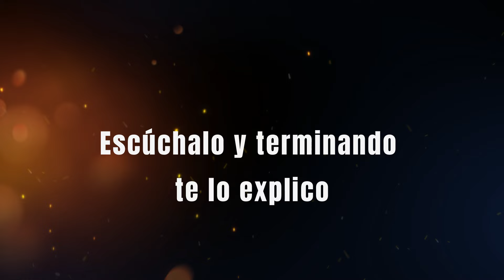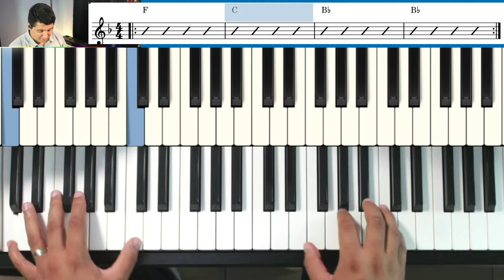Cómo tocar Baladas Rítmicas en Piano: 4 Niveles de Dificultad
Pasa de Básico a tocar ahora con adornos y acompañamientos Pro en el Piano:

Contenido:
00:00 Intro
00:27 Nivel 1
01:48 Nivel 2
02:48 Nivel 3
03:38 Nivel 4
04:59 Todos los Niveles